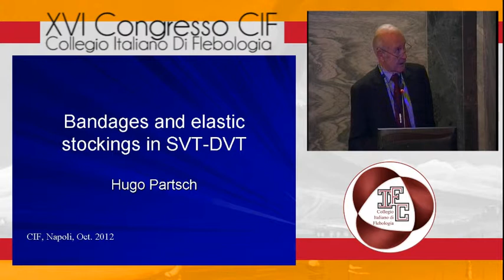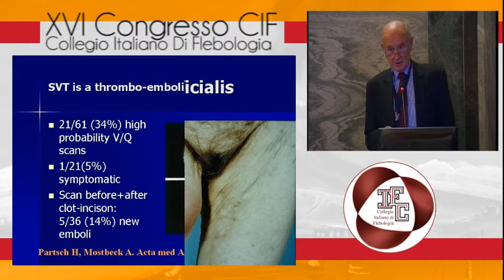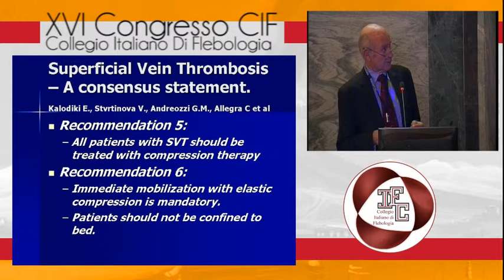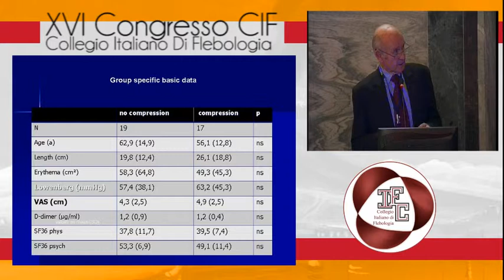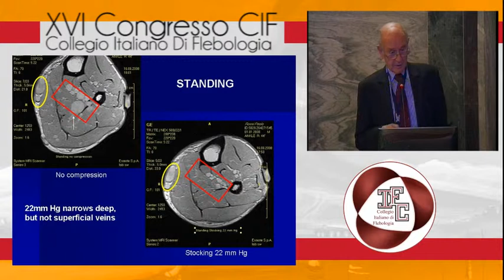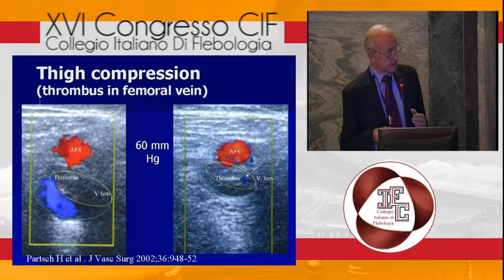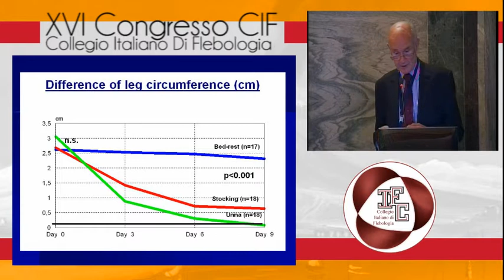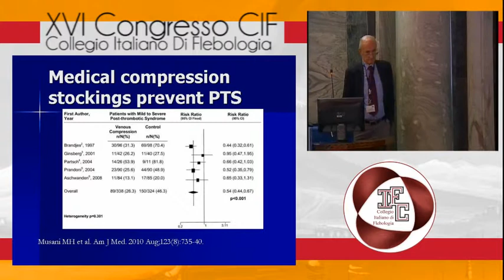Bandages and elastic stocking in SVT-DVT - Hugo Partsch ( CIF 2012)